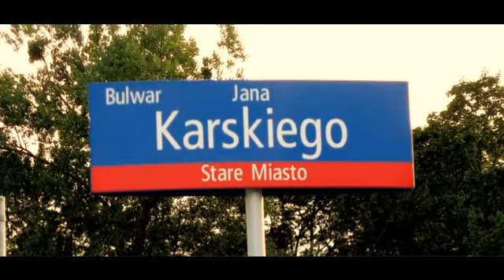Bulwary warszawskie rowerkiem, sobota część II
Na końcu kilka zdjęć z sierpnia '17
Leszek 😃 4U  3:00
a tu jakaś łamaga, nawet nie popatrzył, powinienem go obtrąbić  8:30